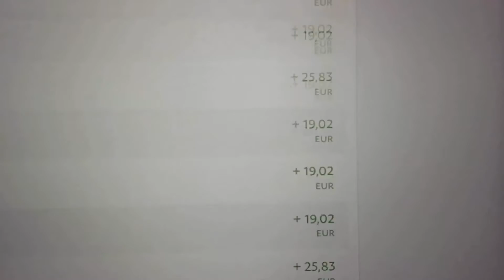2179: Les marketeurs à faible QI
J'utilise souvent le terme «marketeurs à faible QI».

Et non, cela ne signifie pas qu'ils ont littéralement un faible QI. Beaucoup d'entre eux ont probablement un QI supérieur à la moyenne. Et beaucoup d'entre eux sont probablement autrement intelligents et peut-être même brillants.

Ce que cela signifie, c'est un faible QI en ce qui concerne spécifiquement le marketing.

C’est-à-dire qu'ils ne réfléchissent pas vraiment au sujet.

Prends le gars ci-dessous qui est comme ces marketeurs à faible QI

«… Pour le moment, je ne lis plus de trucs marketing. Je suis rédacteur publicitaire indépendant et je ne sais pas ce qui se passe, mais je ne suis plus tellement intéressé par le marketing. Je veux juste écrire pendant la journée, puis lire un bon roman classique la nuit.”

Et là, tu as le marketeurs à faible QI dans toute sa gloire:

L'équivalent du gars au fitness qui ne travaille que ses bras toute la journée - se promenant avec une chemise sans manches essayant d'impressionner les femmes qui ne peuvent s'empêcher de rire de ses mollets "cure-dents”.

Donc, il ne faut pas faire l’impasse sur le marketing.

Ce qui m'amène à ma série de vidéos.

En regardant cette série spéciale de vidéos, voici quelques-uns des secrets que tu vas découvrir:

* Une question de 4 mots qui peut «transformer» plus de clients que n'importe autre technique de vente ou astuces de manipulation sophistiqués. (Dis-le simplement au début de chaque conversation que tu as avec un client et regarde ce qui se passe!)

* Un secret d'étude de marché inventé par Frank Capra (l'un des réalisateurs hollywoodiens les plus prospères financièrement qui ait jamais vécu) pour savoir si un produit sera un succès ou non avant de lancer ne serait-ce qu'un seul test.

* Le secret (certes bizarre) pour obtenir un niveau d'engagement et de ventes insensé presque à tout moment.

* Comment transformer une période de sécheresse financière en un livre de clients bien rémunérés qui veulent te donner tout le travail que tu peux supporter.

* Les 2 pires choses que tu peux faire quand il s'agit de faire une étude de marché

* Le marché le plus rentable. (J'ai vendu deux fois dans ce créneau et je peux t’assurer qu'il regorge de spécialistes du marketing désespérément incompétents qui ne réussissent que parce que le marché est tellement enragé à acheter ... et c'est pourquoi il ne faudra probablement pas grand-chose pour vendre.)

* Les 2 règles de Yann pour réussir. (L'un est de ne jamais travailler gratuitement - l'autre est quelque chose de beaucoup moins évident mais tout aussi important pour être payé, être payé à temps et être payé le montant maximum que tu peux commander.)

* Comment savoir si quelque chose sur lequel tu crées est vraiment controversé (ce qui est parfait pour obtenir une tonne d'engagement et probablement aussi une tonne de ventes).

* Une manière intelligente d'augmenter ta vitesse de création tout en attirant plus de clients.

Amitiés,
Yann